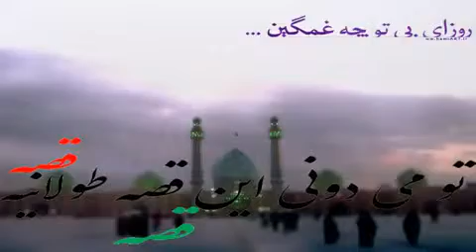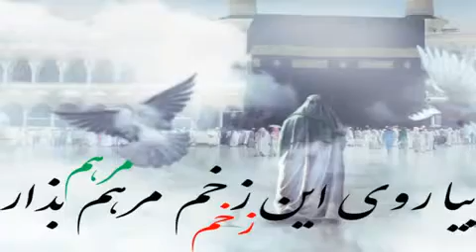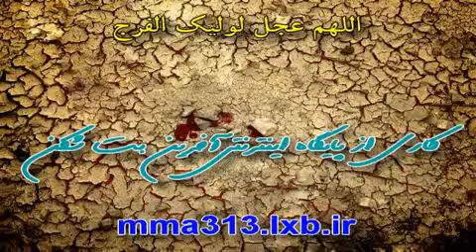Ya Mahdi (aj)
Iranian va Shiayan Sydney